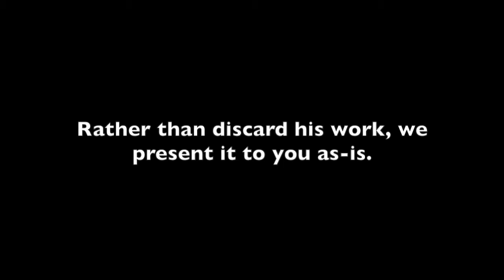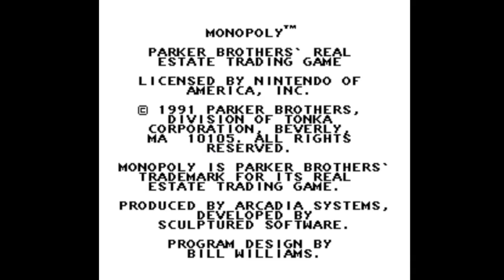Tom Plays Monopoly (Part 1: Prologue)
It's Monopoly on the NES. It's Tom, three sheets to the wind! It's a let's play gone wrong, and it's here for everyone to enjoy.